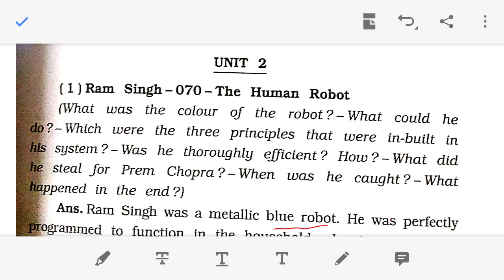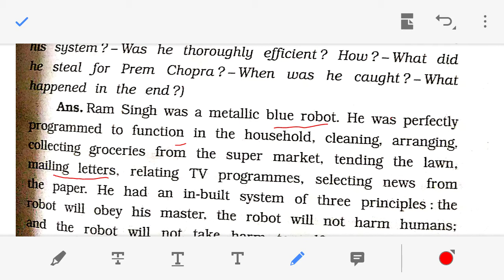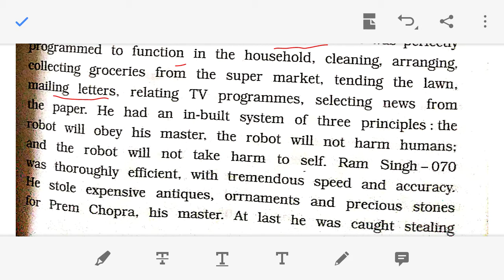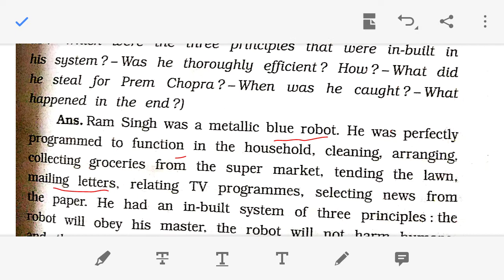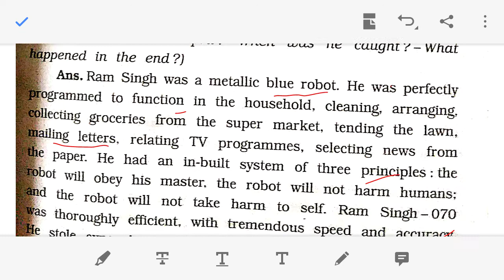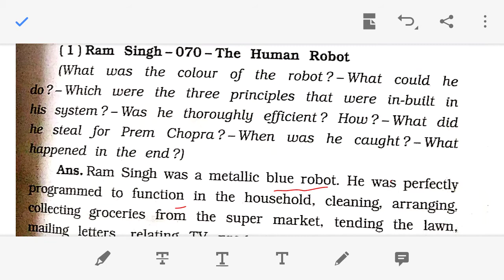Ncert std 10 Unit 2 Short note Ram Singh 070